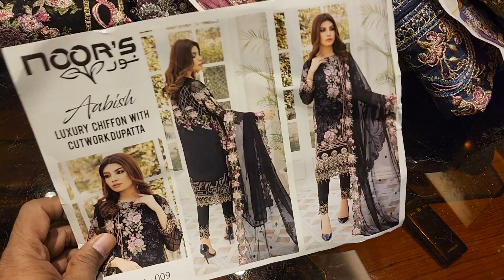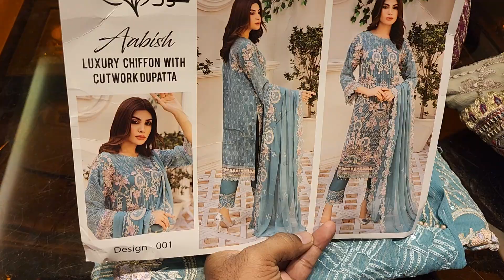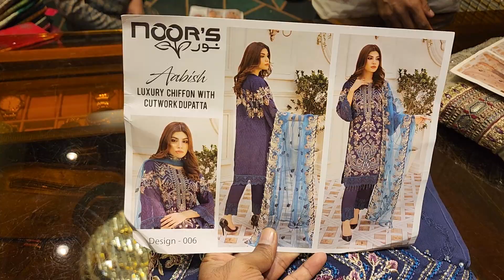August 26, 2022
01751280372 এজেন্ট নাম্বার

PURNIMA SAREE

২০ নূর ম্যানশন মার্কেট চতুর্থ তলা ❤️ পূর্ণিমা শাড়ি থ্রি পিস অ্যান্ড শাড়ি শোরুম ❤️

৩৯৩/৪১ নিচতলা গাউছিয়া মার্কেট ❤️ পূর্ণিমা শাড়ি
৩৯৩/৪২ নিচতলা গাউছিয়া মার্কেট ❤️ আলপনা শাড়ি
৪/২২।    নিচতলা নূর ম্যানশন মার্কেট ❤️ সিমায়া শাড়ি
৩৫         নূর ম্যানশন দ্বিতীয় তলা ❤️ সূর্যকন্যা শা্ড়ি
৮/বি      নূর ম্যানশন দ্বিতীয় তলা ❤️ বসুন্ধরা শাড়ি
২০         নূর ম্যানশন দ্বিতীয় তলা ❤️ রাজকন্যা শাড়ি
                                           ধন্যবাদ